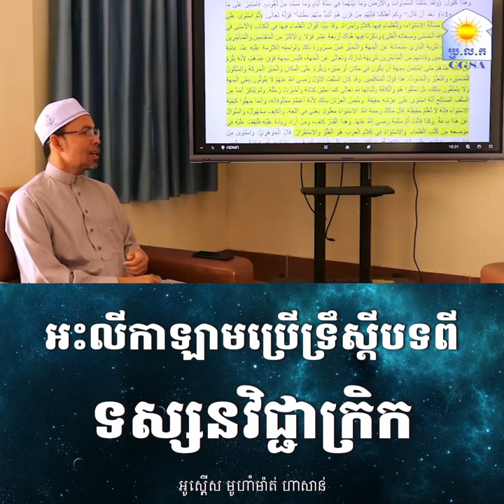អះលីកាឡាមប្រើទ្រឹស្ដីបទពីទស្សនវិជ្ជាក្រិក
ចំណោមអ្នកដែលមិនទទួលយកជំនឿ "អល់ឡោះនៅលើអារស្ហ(លើមេឃ)" គឺក្រុមអះលីកាឡាម។ តើអះលីកាឡាមនេះយករូបមន្ត ឬទ្រឹស្ដីបទពីប្រភពណា?

សូមស្ដាប់ការបកស្រាយរបស់អូស្តើស មូហាំម៉ាត់ ហាសាន់

أهل الكلام: تقديم العقل على النقل